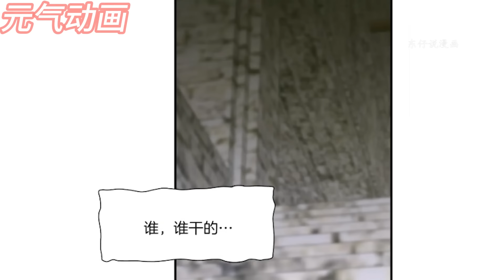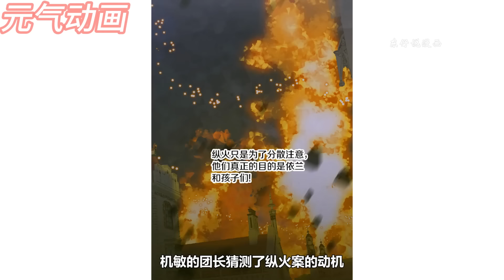🔔🔔帝国侍卫长意外与皇帝有了一夜情，在得知怀孕后选择隐瞒离开，因为皇帝厌恶孩子，却不知皇帝初见就动了心。《意外有了皇帝的孩子》漫画